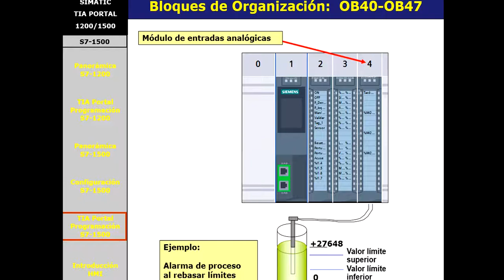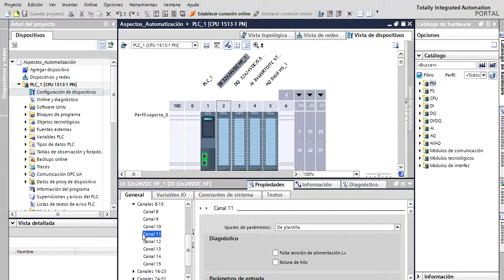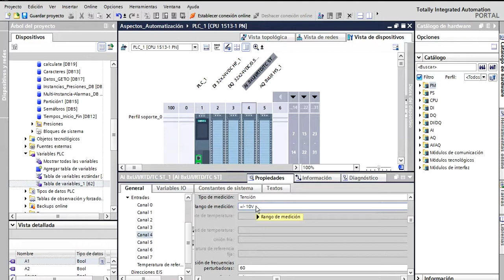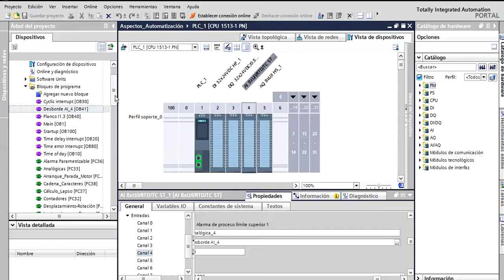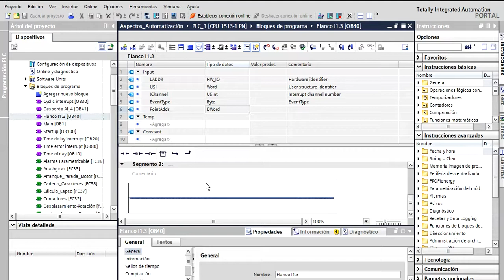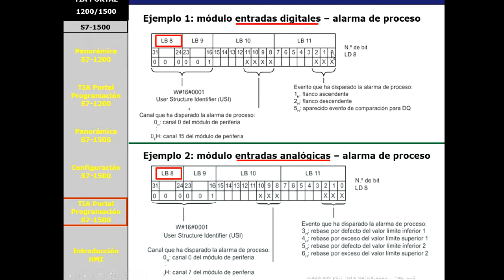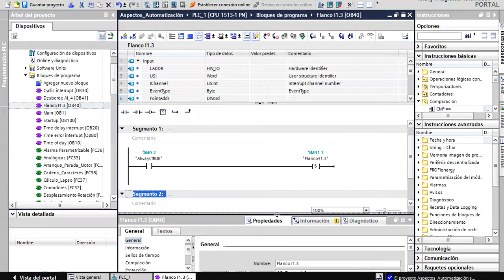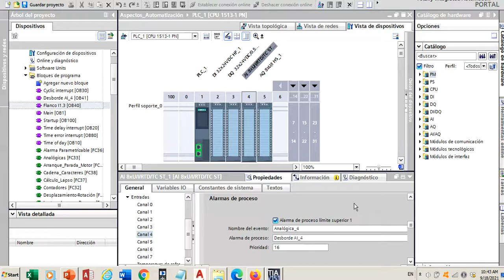Altius 38 TIA Portal KOP OBs OB40 47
Se describen e ilustran los bloques de organización de alarma de proceso OB40 - OB47 en TIA Portal.